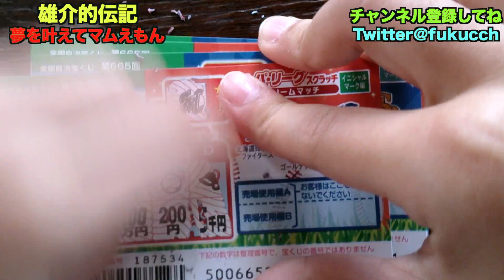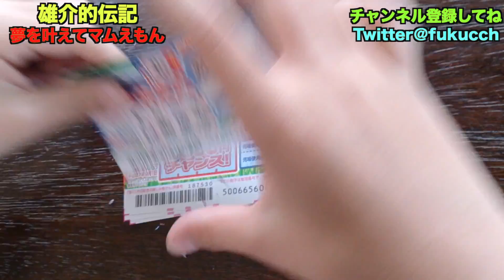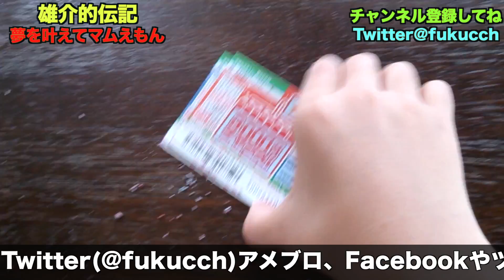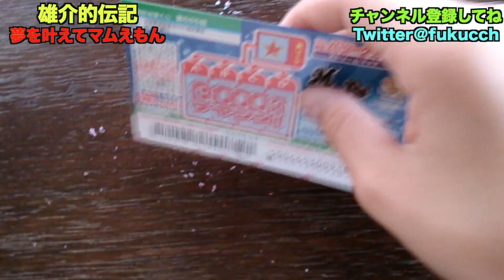【億万長者か！】宝くじのスクラッチくじをやってみた 雄介的伝記